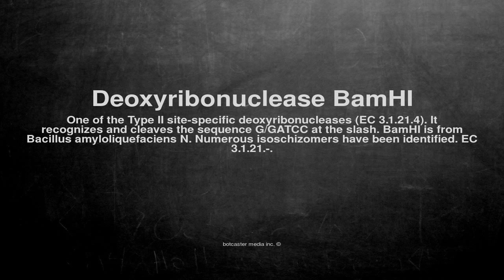Medical vocabulary: What does Deoxyribonuclease BamHI mean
What does Deoxyribonuclease BamHI mean in English?